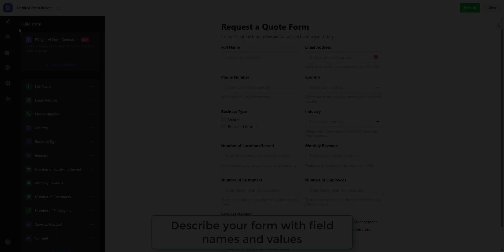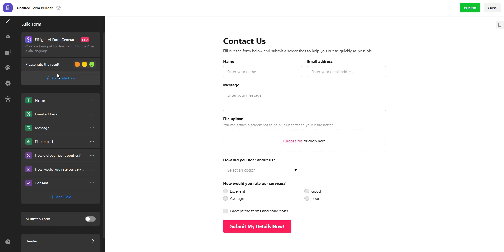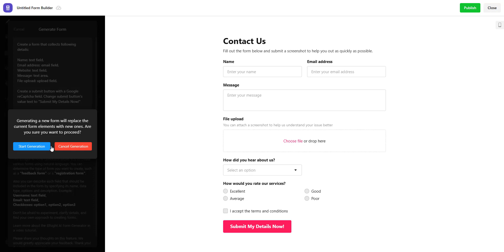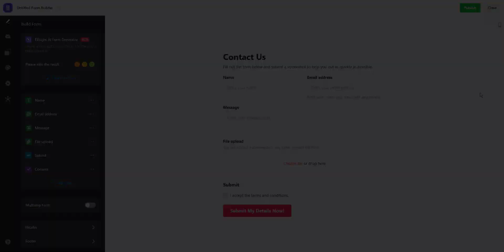Elfsight AI Form Builder (Describe Fields)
This video describes how to generate form fields on Elfsight's AI Form Builder by describing them.

Elfsight's AI Form Generator is a feature inside the Online Form Builder app of Elfsight. It lets you generate forms using Artificial Intelligence (AI). In this video, you will find out how to create form fields by describing them.

Find how to generate forms by specifying the purpose and form name from this video tutorial